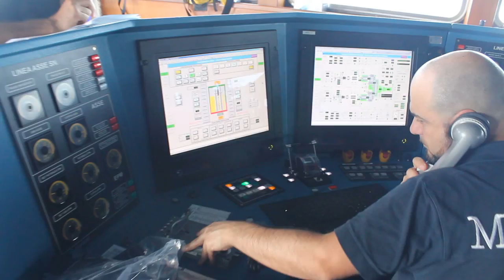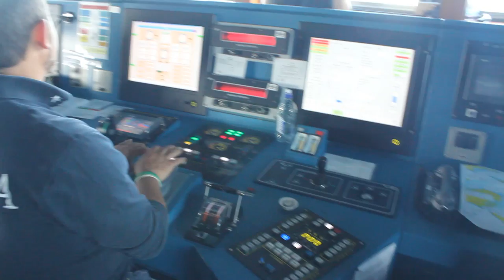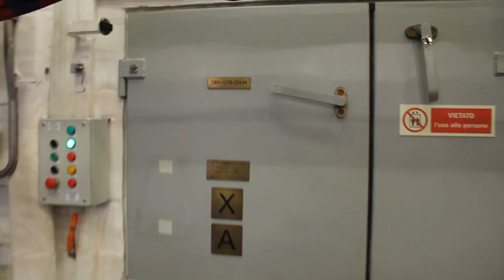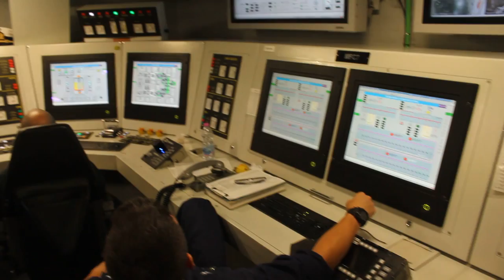ADM trip ITS Carabiniere February 2017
ADM sea rode the Italian FREMM frigate ITS Carabiniere as it sailed from Sydney to Melbourne during its Australian tour in January/February in 2017. The Italian FREMM design is being considered for the Australian Project Sea 5000 (Future Frigate).